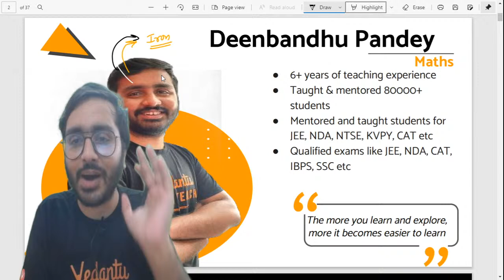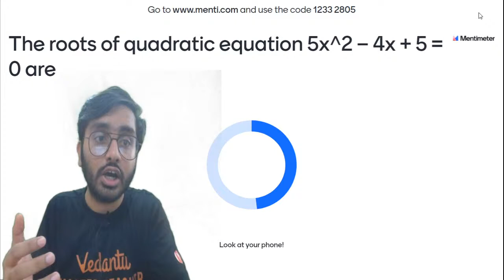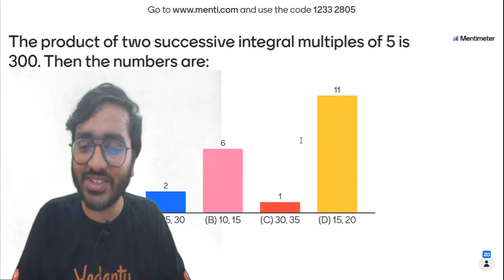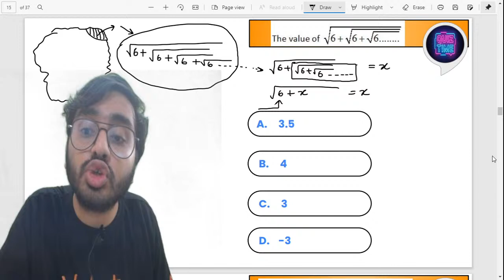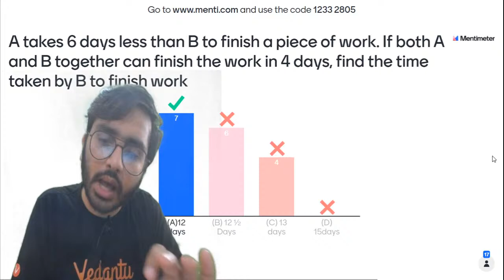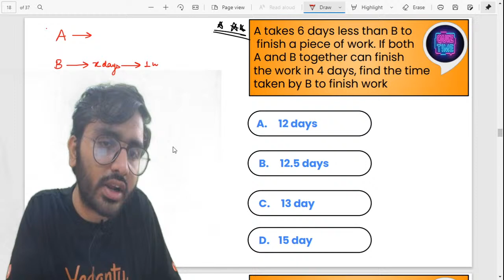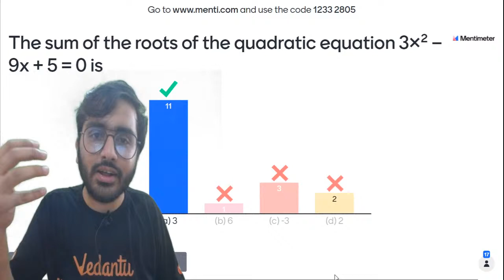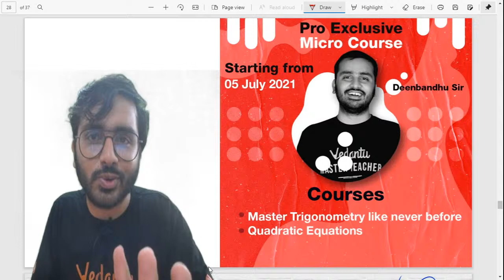Quadratic Equations L -6 | Zero to Hero +Menti | Class 10 Maths Chapter 4 | NCERT Solutions |Vedantu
In today's session, Learn Quadratic Equations, of NCERT Solutions for Class 10 Maths Chapter 4 with Master teacher Deenbandhu sir, In this session sir will cover all the Important questions of Quadratic Equations and solutions with proper explanation, at the end of the session, sir will share some tips on ‘how to score good marks in CBSE Class 10 Maths’. Don’t miss this session on “Quadratic Equations L -6 | Zero to Hero +Menti | Class 10 Maths Chapter 4 | NCERT Solutions | Vedantu”.

📢🌟Get Micro Course For "Class 10 & Quadratic Equations" -use this code "MICRO1" to get it at flat Rs. 1/

👩‍💻Chat With Master Teachers directly now by using the telegram link: ➡️
📢 V-Promise For the First time in the History of Online Education!

🎀Important playlist on One-Shot Revision | Maths Chapterwise Solutions | NCERT Class 10 Maths Solutions: 💁

🎀 Important playlist on CBSE Class 10 Maths Sample Paper 2020-21 Detailed Discussion | MAHA Formulas: 💁

🎀Important playlist on Information -Vedantu Master Scholarship Admission Test 2020 | CBSE & ICSE Board Students | Online Test: 💁

I hope you enjoyed this session on “Quadratic Equations L -6 | Zero to Hero +Menti | Class 10 Maths Chapter 4 | NCERT Solutions | Vedantu”.

Any Queries you have? Then drop them in the comment section and our experts will answer you. See you in the next session with more interesting content. Have a nice day! Stay safe and stay home withme onlineclasses @mathinfinity-9th10thmaths4